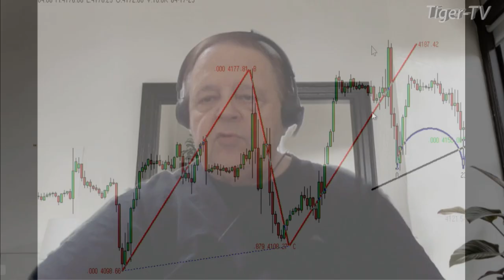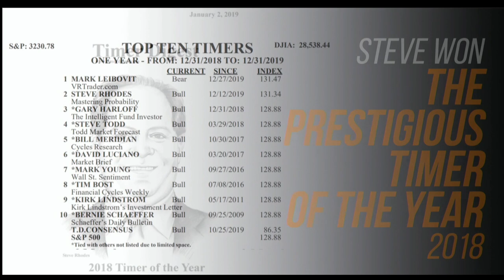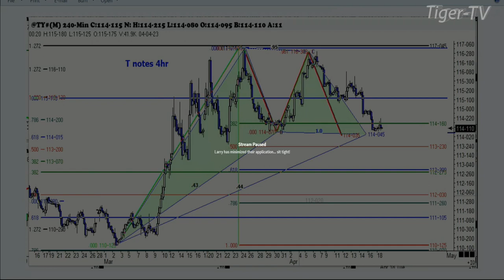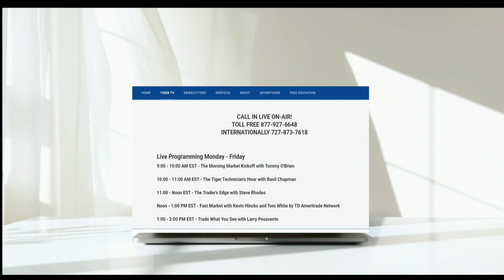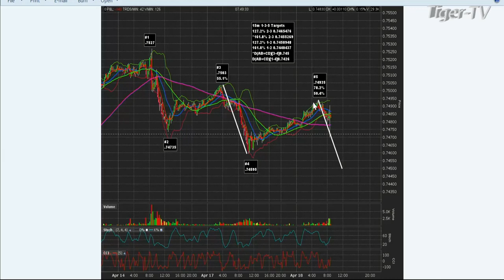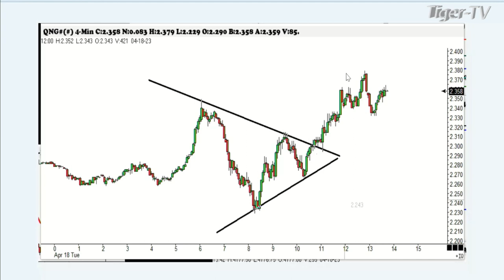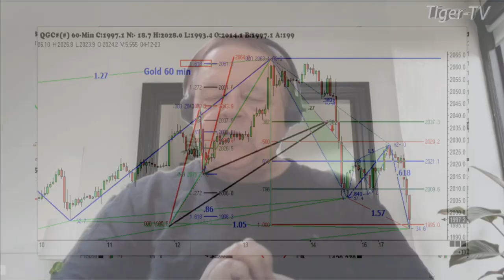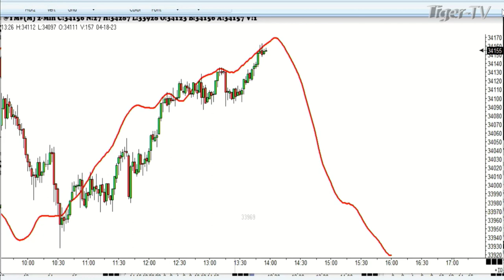April 18th, Trade What You See, Hour 1 with Larry Pesavento on TFNN - 2023